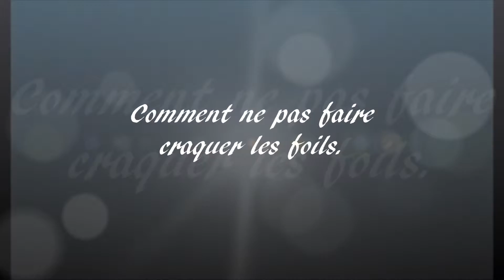Astuce Nail Art Ne pas faire craquer les foils